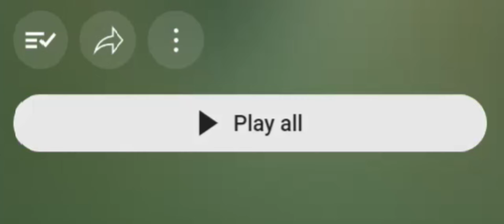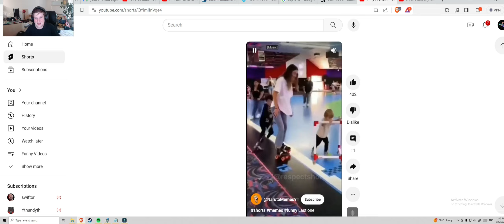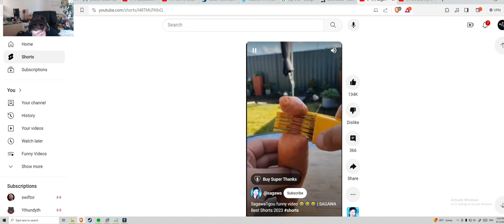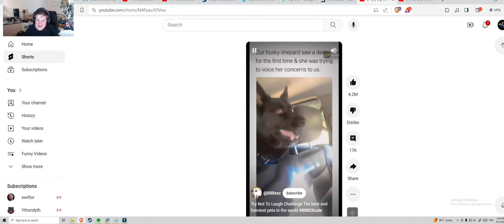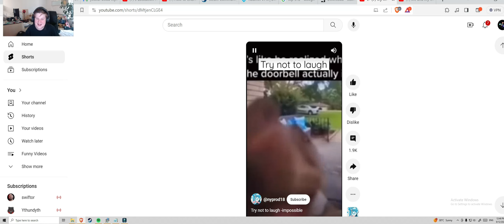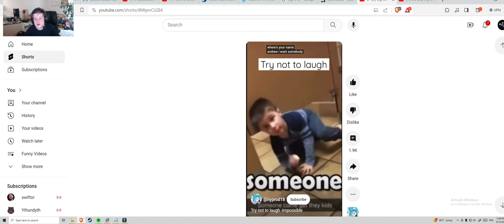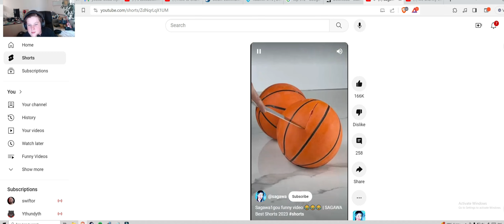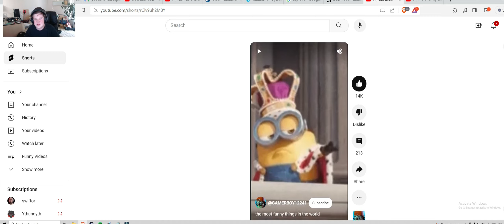Try not to laugh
Me reviewing an assortment of Pigion's funny video suggestions and trying not to laugh at them!